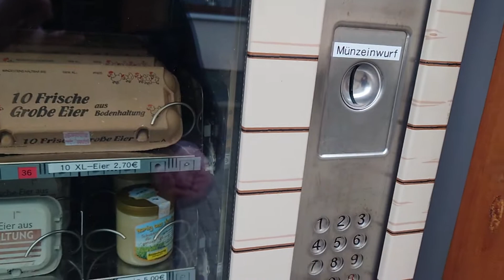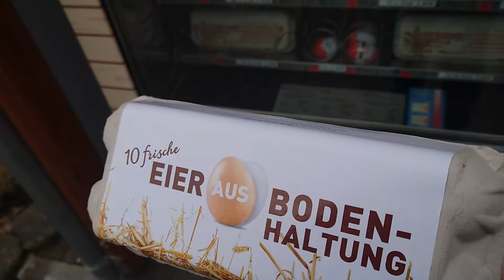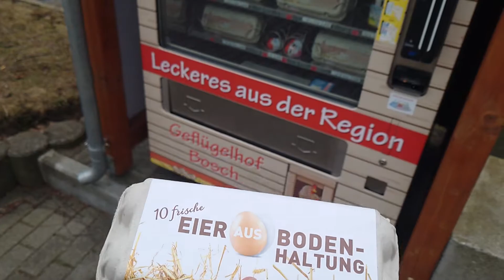Ob Eier, Kartoffeln, Honig oder Blumen – regionale Lebensmittel und Produkte werden immer beliebter.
Regionale Produkte boomen auch im Kreis Ulm 😋👍 Region bietet gutes Essen

gibt es regionale Produkte einfach aus dem Automaten

Hochwertige Lebensmittel direkt aus der Region können Einwohner und Durchreisende in Ulm - Jungingen einkaufen. Dort wurde ein Verkaufsautomat in Betrieb genommen, der bislang einmalig oder selten im Dorf und Stadt befinden.

Mehr Bewusstsein für Regionales: Lockdowns und gute Ideen haben im vergangenen Jahr einen Boom in Sachen Direktvermarktung ausgelöst.

Dabei ist das Spektrum groß: Viele Höfe verkaufen nur einzelne Produkte, etwa Kartoffeln, Milch oder Eier. Bei den Saisonprodukten sind es vor allem Spargel und Erdbeeren, die von den Anbauern direkt angeboten werden.

Doch: Oft macht nur ein Schild am Hof auf die Einkaufsmöglichkeit aufmerksam. Für mögliche Neukunden bedeutet das, sie müssen erst einmal suchen, um einen der kleinen Hofläden zu finden. Eine Initiative vom Bund für Umwelt und Naturschutz (Bund) soll nun Kunden und landwirtschaftliche Betriebe aus der Region besser zueinander führen. Möglich wird das durch die Internetplattform „Regional optimal“. Dort können sich Anbieter von regional erzeugten Lebensmitteln eintragen und vorstellen.